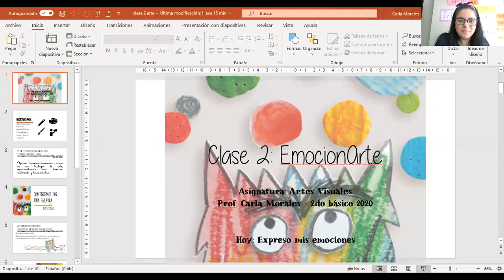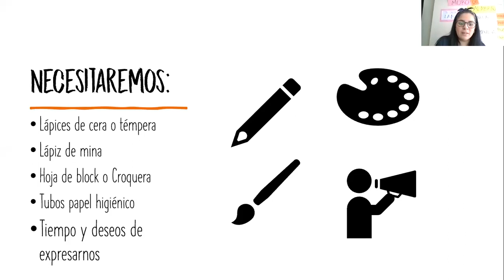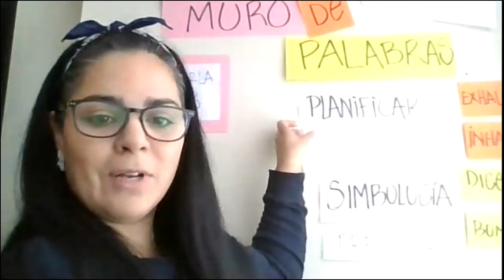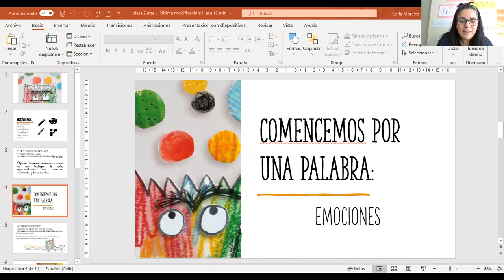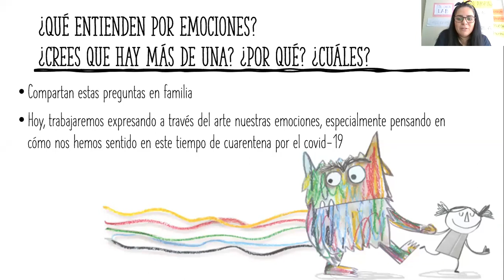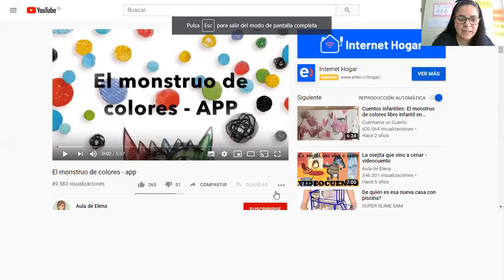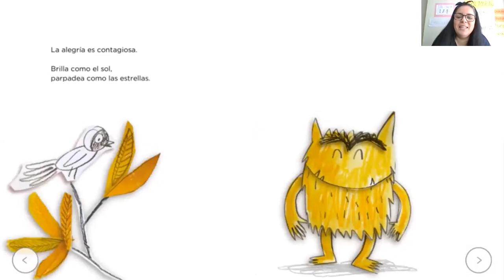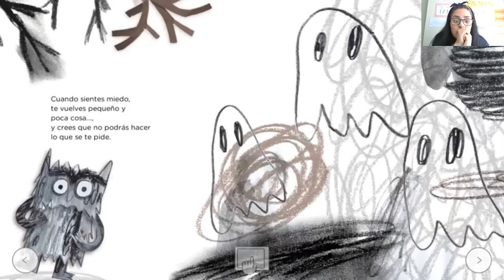Clase 2 de artes visuales - 2do básico 2020 (primera parte)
En esta clase trabajaremos con el OA3 de los planes y programas del ministerio de Chile.
Desarrollaremos la idea de expresar nuestras emociones a través del arte, utilizando como hilo conductor el cuento "El monstruo de colores" Anna LLenas, a través de un video facilitado por Aula de Elena (muchas gracias)
Posterior a la lectura, realizaremos dos actividades explicadas en el siguiente video.